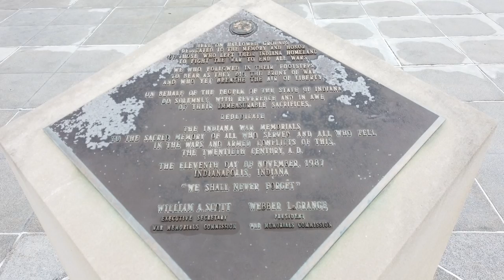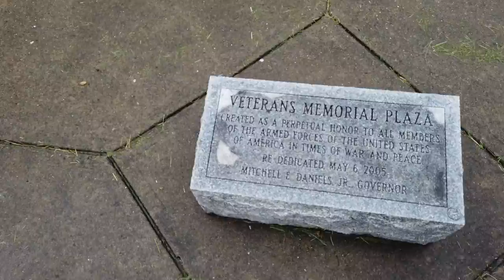Indianapolis, Indiana - Indiana World War Memorial Plaza - Full Tour (2021)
The Indiana World War Memorial Plaza is an urban feature located in Indianapolis, Indiana, United States, originally built to honor the veterans of World War I. The five-city-block plaza was conceived in 1919 as a location for the national headquarters of the American Legion and a memorial to the state's and nation's veterans. At the north end of the plaza is the American Legion Mall, which is the site of the administration buildings of the Legion, as well as a memorial cenotaph. South of that is the Veterans Memorial Plaza with its obelisk.

The centerpiece of the plaza is the Indiana World War Memorial, modeled after the Mausoleum of Halicarnassus, which contains "the Altar of the Flag" in the Shrine Room. There is also a military museum and an auditorium. At the south end is University Park, the oldest part of the plaza, filled with statues and a fountain. On October 11, 1994, the Indiana World War Memorial Plaza was designated a National Historic Landmark District. In 2016, the district was enlarged to include in its scope the Soldiers' and Sailors' Monument and was renamed the Indiana World War Memorial Historic District.

0:00 Indiana World War Memorial Plaza - Abraham Lincoln Statue
0:50 Indiana World War Memorial Plaza - Depew Memorial Fountain
2:07 Indiana World War Memorial Plaza - The War Memorial
5:06 Indiana World War Memorial Plaza - Veterans Memorial Plaza (Obelisk Square)
7:05 Indiana World War Memorial Plaza - Flags of the 50 States
8:50 Indiana World War Memorial Plaza - American Legion Mall
10:05 Please Subscribe